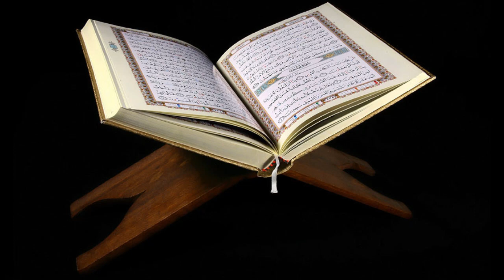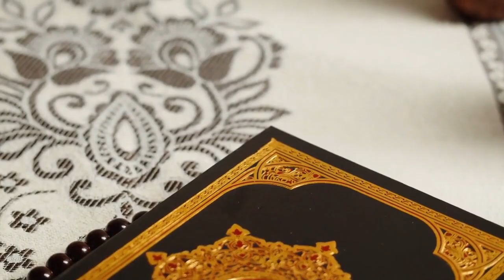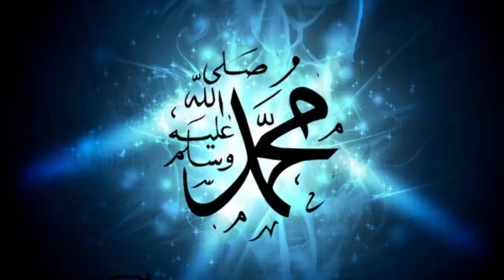Hazrat Muhammad PBUH Aur Quran Pak Keh Moajazat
Welcome to the LETS BE SMART If you are knowledge seeker for New and interesting Science and technology updates , Islamic History  and Entertainment related Videos then come Join Us.